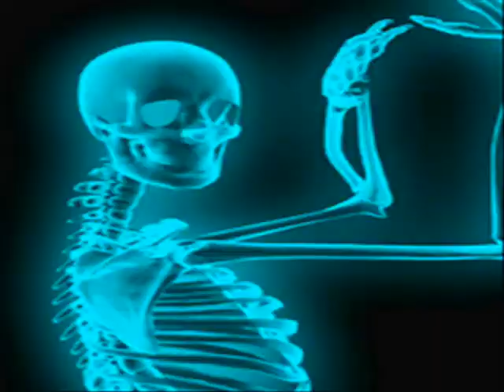STRONG CUSCO - number one - latin dance REMIX ARABE !!!